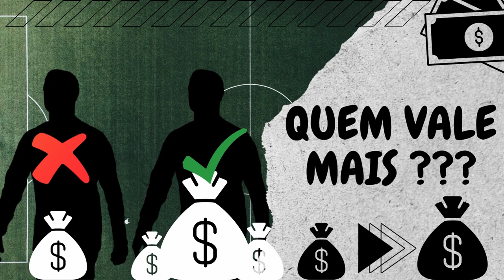Qual Jogador Vale MAIS ? - DESAFIO / Who is worth more?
Deixem ideias nos comentários!!!